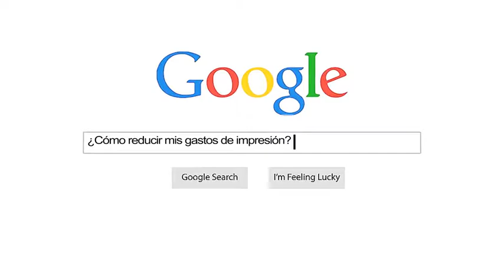International Supply de Mexico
Conocenos en 55 segundos. Sistemas administrativos de impresión.